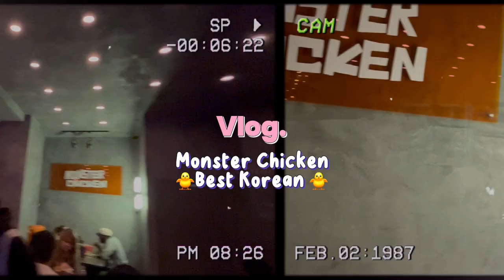🇸🇪Ep11: Monster Chicken | Authentic Korean Chicken in Stockholm | Korean food in Stockholm 🐓🍗🐥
Tried the authentic Korean chicken and rice cakes at monster chicken cafe Stockholm for the first time I would say it was yummy plus the sauces were good I didn’t like rice cakes so much , in my mind I thought they would taste a little bit different but they were chewy but on sides they gave their pickled radish that was amazing and the taste of other things was also so good.
The staff was friendly and attentive and plus whole ambience was very cool so I would rate ⭐️⭐️⭐️⭐️

If you live in Stockholm or plan to visit and love Korean food then do visit this place.
📍Ringvägen 106 Stockholm

1.Desi Kuri,
2. Sweden Travel,
3. Pakistan Adventures,
4. Travel Vlogs,
5. Cultural Exploration,
6. Digital Nomad Life,
7. Wanderlust Journey,
8. Desi Lifestyle Abroad,
9. Adventure Diaries,
10. Travel Photography,
11. Collaborative Travel,
12. Nomadic Stories,
13. Travel Goals,
14. Explore with Desi Kuri,
15. Inreelsabrina